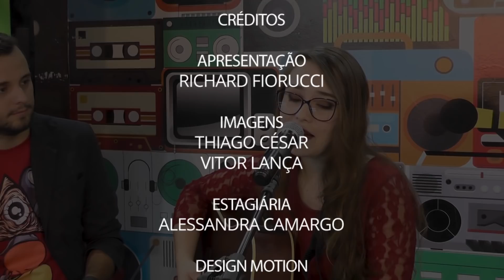ESTÚDIO DO VALE - Ana Luiza